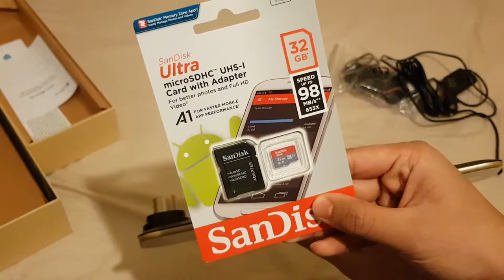Dash Cam Rearview Mirror Cam with Front and Back Camera, G-Sensor, Loop Recording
(Not PS4 Controller Charger, Its PS3)